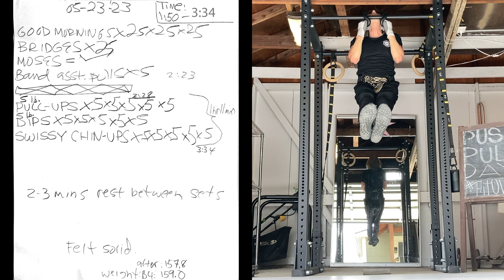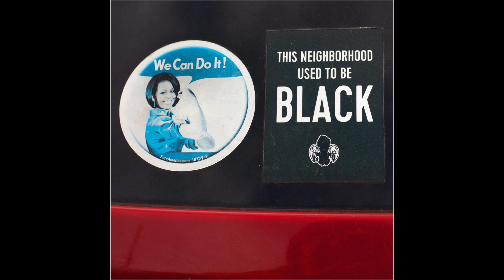5-5-5 WORKOUT: 5 lb. PULL-UPS + DIPS +CHIN-UPS FOR 5 REPS 5 TRIPS AROUND THE WORLD!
Lightly weighted sets tends to make me go a bit slower and have somewhat better form, which is the goal. Clean money!